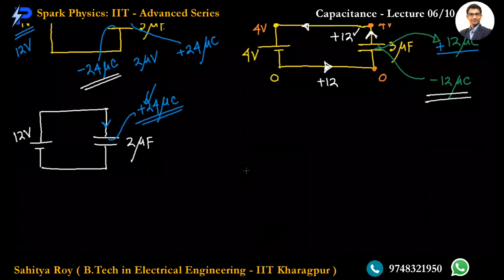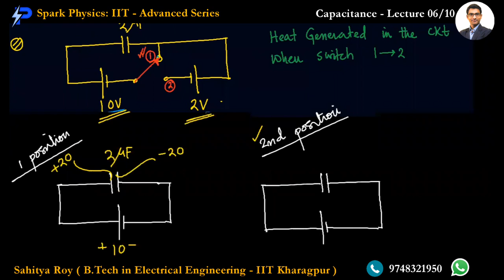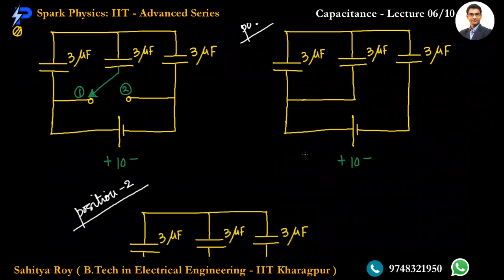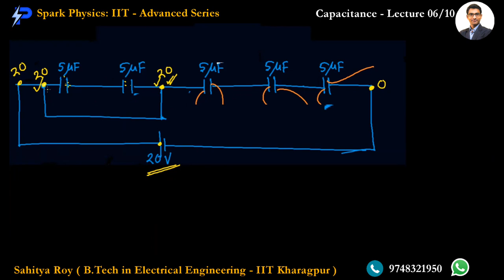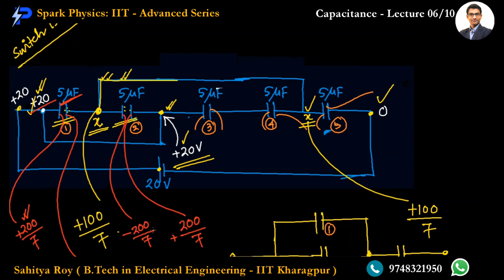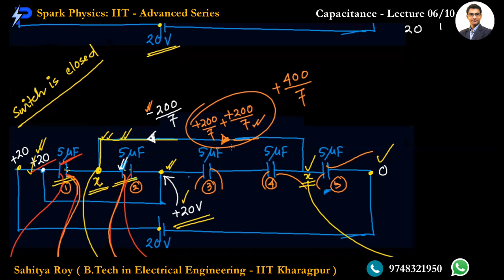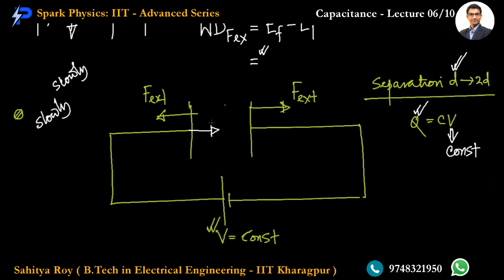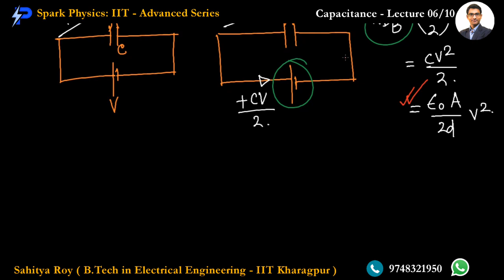Capacitance Lecture 06/10 | Spark Physics : IIT-Advanced Series | Class XII | Sahitya Roy(IIT KGP)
🎯 Topic : Switching Problem,Force between Capacitor Plates

👉 Previous Video :
👉 Next Video :
• Capacitance Lecture 07/10
Coming Soon

🤔📚👉 Ask your Doubts:
✔️📚👉 Get Notes Here:
✔️📚👉 Chapter-wise Practice Papers:

✔️ Topic Name: Friction ( Lecture 06 of 10 ) : Switching Problem,Force between Capacitor Plates